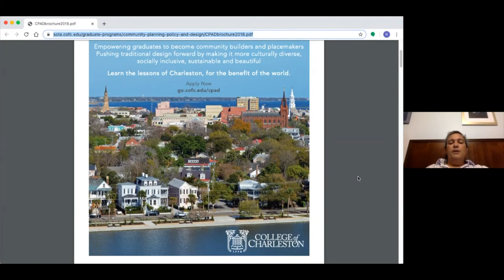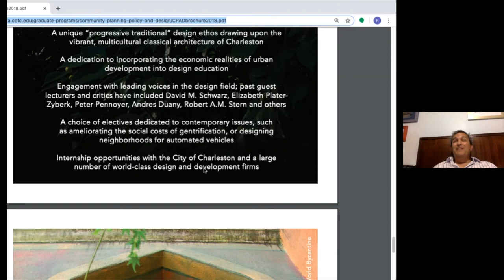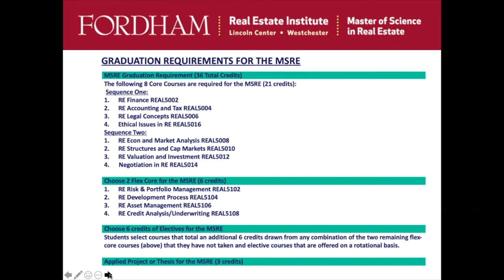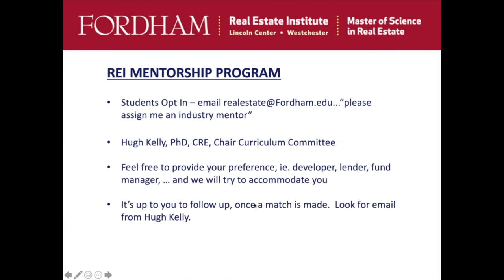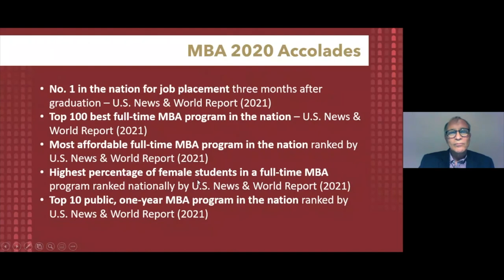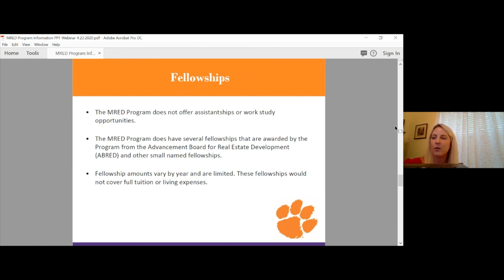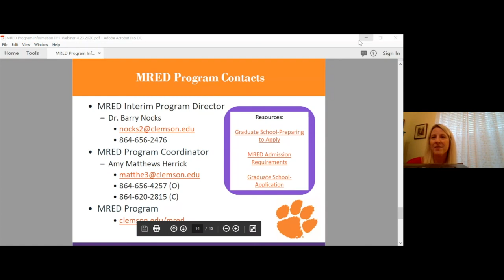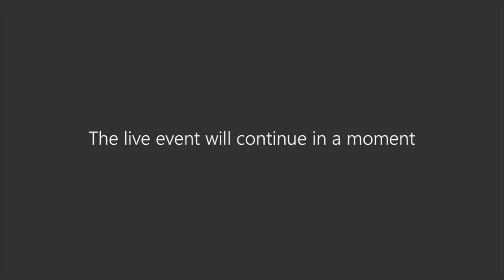Plan B: Graduate School Options for Future Real Estate Professionals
In this time of uncertainty, social distancing and stay-at-home orders, the job market is drying up. This webinar features directors and professors from real estate-related graduate programs speaking about if a graduate degree might be a great Plan B for you!